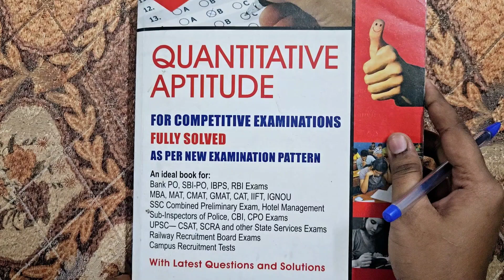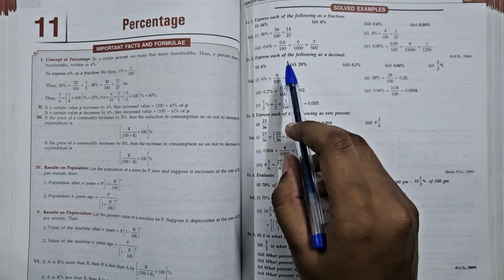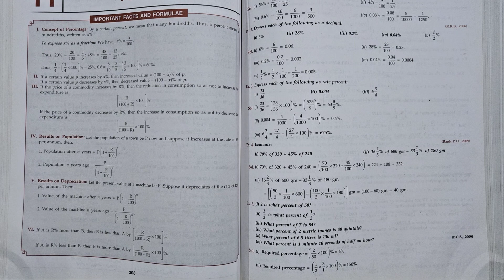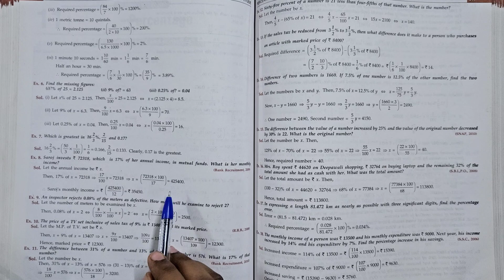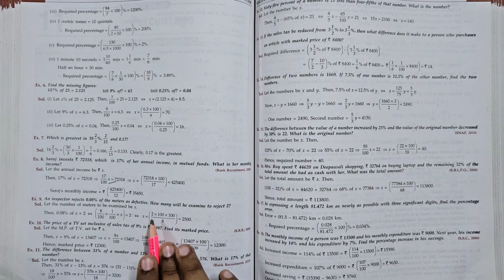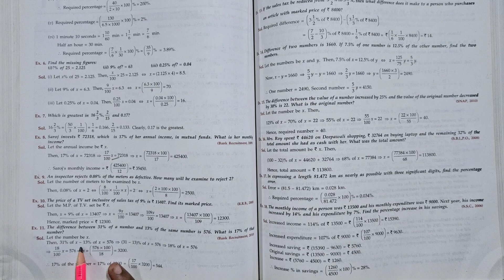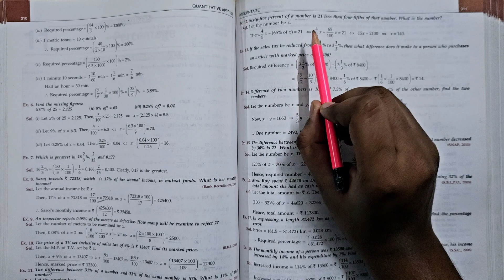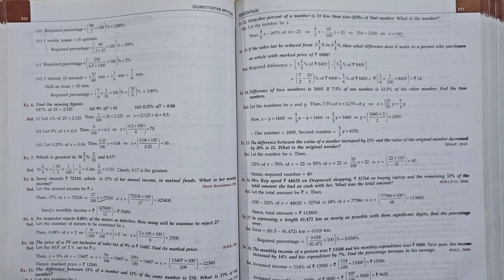Percentage R.S. Aggarwal Book Solved Problems MAT/TANCET MBA 2025 PART-1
வணக்கம் Students, In this video we will learn Percentage R.S. Aggarwal Book Solved Problems MAT/TANCET MBA 2025 all Explained in Tamil.

⭐️About:
At the "Accounts With Aish"  YouTube Channel, Problems are solved in each specific topic from the subjects listed below👇:
✅11th & 12th Accountancy
✅Financial Accounting
✅Corporate Accounting
✅Cost Accounting
✅Management Accounting
✅Financial Management
✅Income Tax
✅Competitive Exams